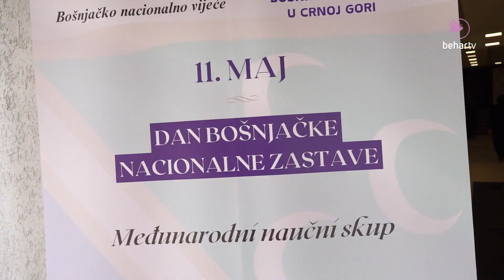Naučni skupu „Bošnjaci u društveno-političkim procesima od 1991. godine do danas“ - I dio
Bošnjačko nacionalno vijeće je, u saradnji sa Bošnjačkim vijećem u Crnoj Gori, u okviru obilježavanja 11. maja – Dana bošnjačke nacionalne zastave, organiziralo međunarodni naučni skup „Bošnjaci u društveno-političkim procesima od 1991. godine do danas“.